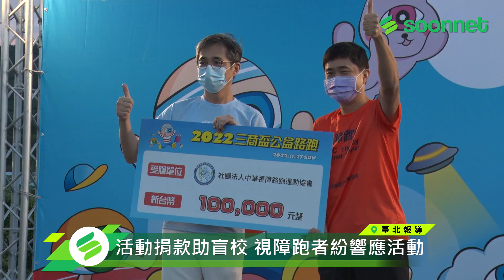2022 三商盃公益路跑 公益讓感動延續【賽事新聞】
【賽事新聞】
2022三商盃公益路跑迎來第33屆~
不但在北部相當知名，活動所得也將捐助盲校。
如此有意義的公益路跑，期待未來有更多跑者參與。

本次尋寶專訪:
21K女總一 邱麗卿 1:30:22穩定奪冠！
視障跑者 吳昌澤 首破半馬個人PB！
陪跑員 李宗展帶人破PB 感動更甚！

一個人可以跑很快，但 一群人可以跑得更長遠~~

來看看他們精彩的訪問心得~~~

★了解更多★
【尋寶網官網】尋寶網
【尋寶資訊YT】Soonnet
【尋寶生活IG】soonnettv